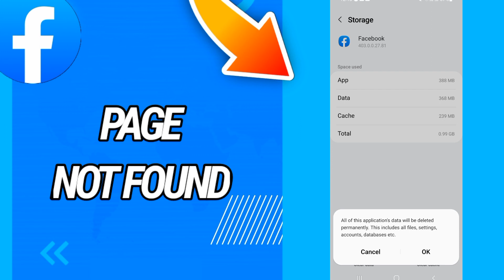How To Fix Page Not Found Problem On Facebook App